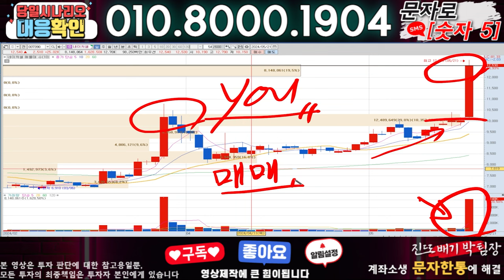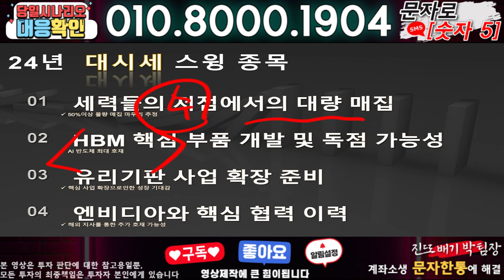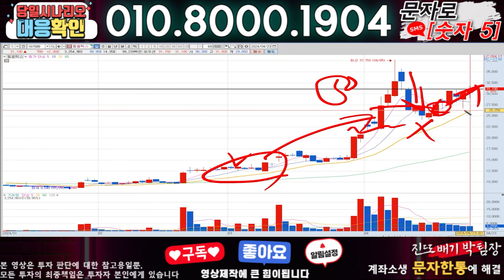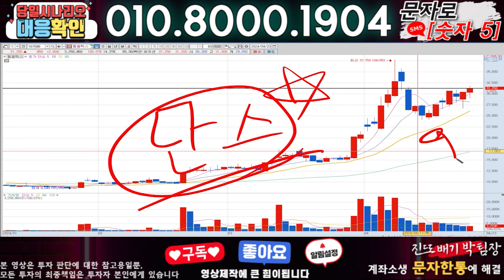대한전선 ) 3분전 기습속보-공식입장발표!! 무슨일인가?